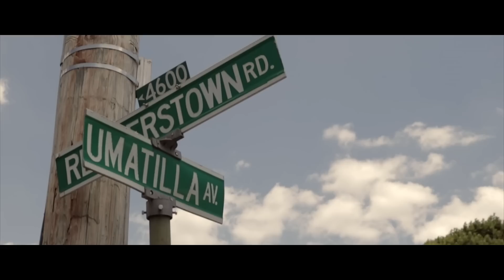STAN GANG - "TRAP NIGGAS" (Official Music Video) Shot by Wiltshire Productions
Dir. by Wiltshire Productions